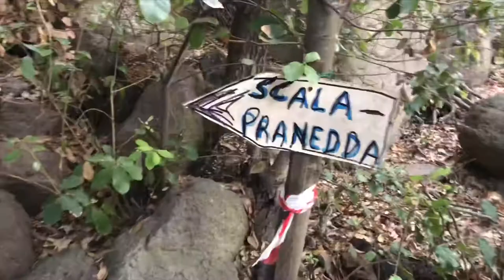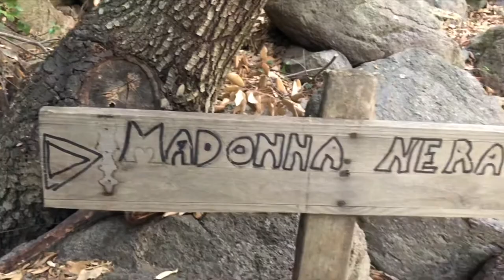Salita sul Monte di Narcao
Sardinen
settembre 2019
Musik.Title: Wasted Years by INOSSI